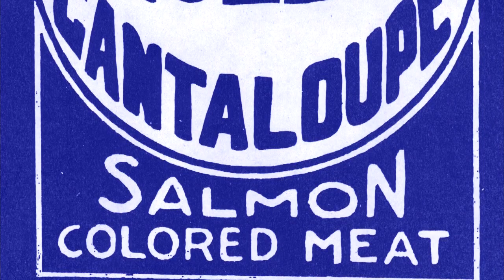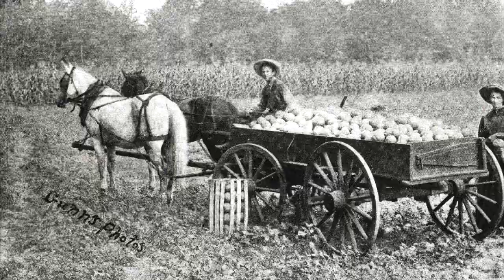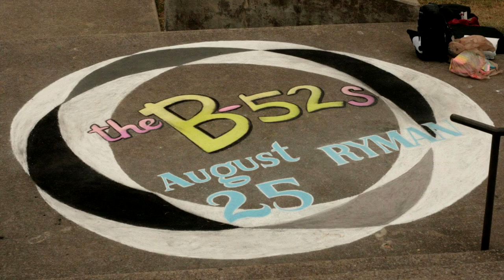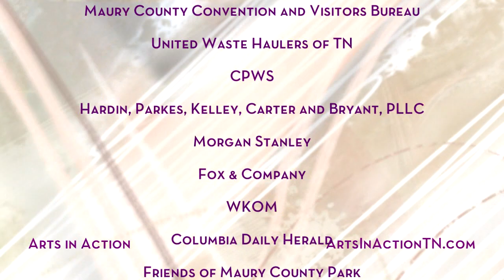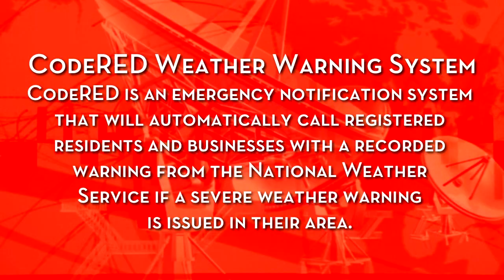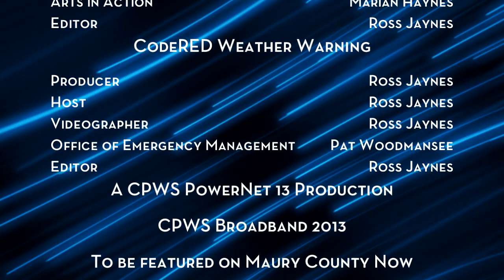Maury County Now May 6 2013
Watch Maury County on CPWS PowerNet 13!

Maury County Now is a news show covering the events, ideas, groups, and highlights, happenings in and around and Maury County. Segments featured on this show include:

Yanahli and the effort to make a brand new nature attraction right here in Maury County with Larry Brewer and Leslie Colley of The Nature Conservancy
Historic Maury County with Adam Southern
First Farmers and Merchants Chalk Art and Music Festival Unplugged with Marian Haynes for Arts in Action and Pet Pals of Maury County
CodeRED Weather Warning System with Pat Woodmansee of the Office of Emergency Managment

Watch Maury County on CPWS Channel 13!
Hosted by Ross Jaynes, Ty Cobb, Hanna Miller Quan McFall, Adam Southern and Jonathan Hickerson

Want to have your event or group featured on Maury County Now?

Like our page on Facebook and stay up to date with all future Maury County Now episodes!

A CPWS PowerNet 13 Production, CPWS PowerNet 2013